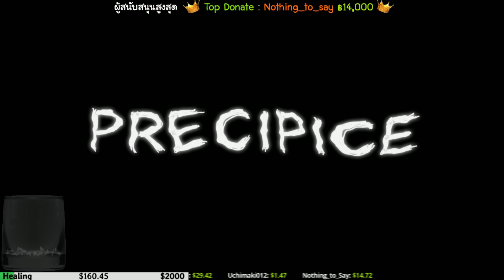สดย้อนหลังเกม Precipice (อย่างกับ Silent Hill P.T.) / หลอน ตอน ดึก #1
ติดตามรับชมไลฟ์สดกันได้ที่ Twitch

__รับการแจ้งเตือนไลฟ์สตรีมสดทาง Line แอดไลน์ที่ลิงค์นี้เลย__